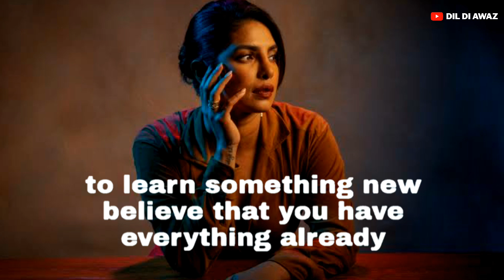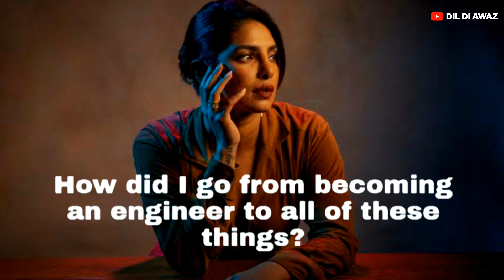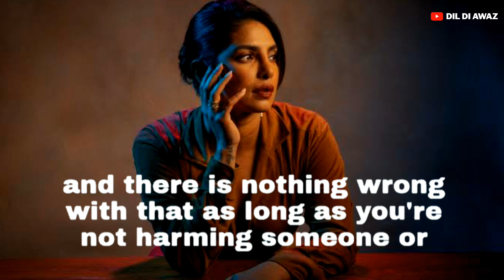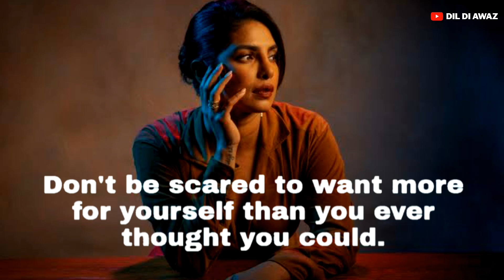3 Rules Of Success: PRIYANKA CHOPRA | Motivational Speech | Inspirational English Speech | Inspiring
Priyanka Chopra Jonas is an Indian actress, singer, and film producer. The winner of the Miss World 2000 pageant, Chopra is one of India's highest-paid and most popular entertainers. She has received numerous accolades, including a National Film Award and five Filmfare Awards.

It's an Inspirational Speech To Inspire you with big subtitles. A Motivational Speech that will inspire you.
Celebrate Your Life ❤️

Our channel inspires you to lead an inspirational life. We cover lots of cool stuff such as , inspirational videos in English to inspire you.

Books that we prefer, check them out here:

Quotes By Sandeep Maheshwari
The 5 Am Club

Keep Supporting ❤️